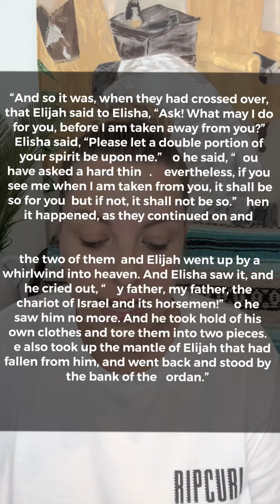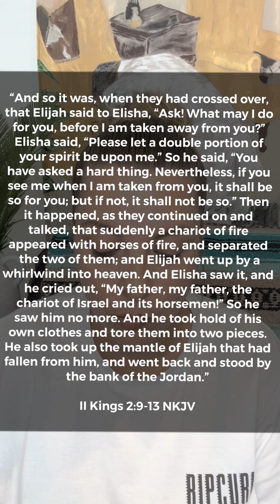“Grief Carriers” 7/22/22 DiveDeep Bible Studies🌊